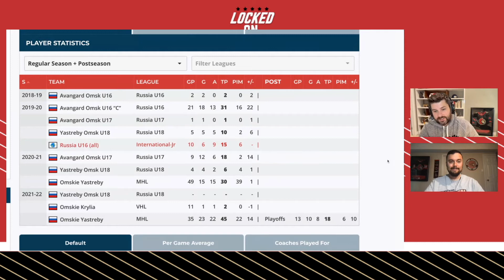2022 NHL Draft Profile: Gleb Trikozov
Initial analysis on 2022 NHL Draft prospect, Omskie forward Gleb Trikozov.